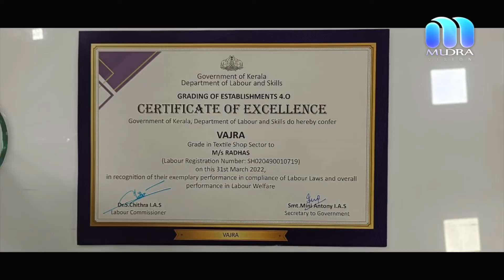mudra,anchal news,mudra news,Punalur news,local news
കേരള സർക്കാർ തൊഴിൽ വകുപ്പിന്റെ നേതൃത്വത്തിൽ വജ്ര എന്ന പേരിൽ സുവർണ്ണ ഗ്രേഡിംഗ് പുരസ്കാര വിതരണം നടത്തി. ചടങ്ങിന്റെ ഉദ്ഘാടനം പൊതുവിദ്യാഭ്യാസ തൊഴിൽ വകുപ്പ് മന്ത്രി വി.ശിവൻകുട്ടി നിർവഹിച്ചു.